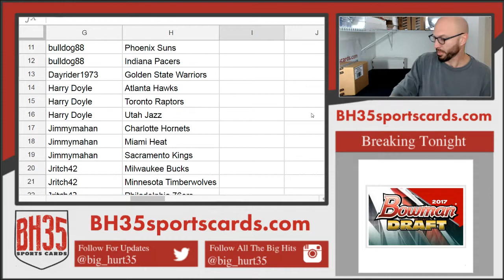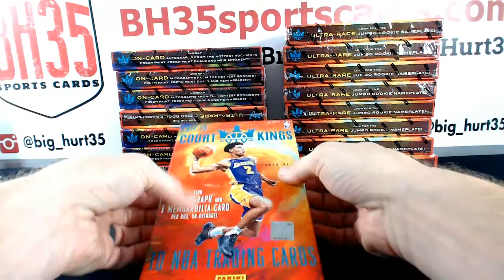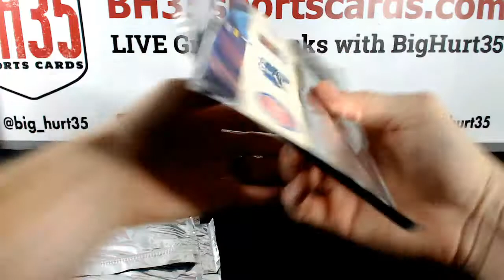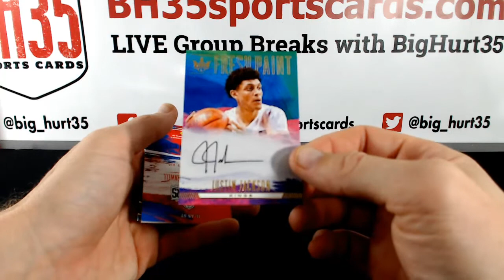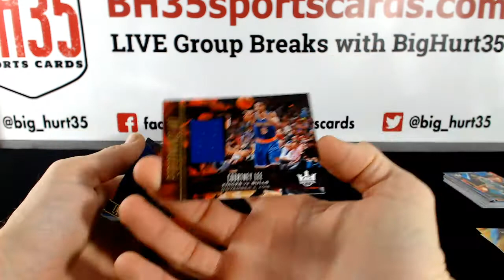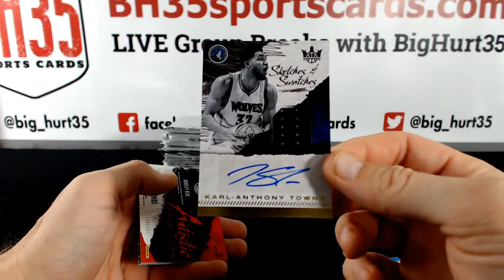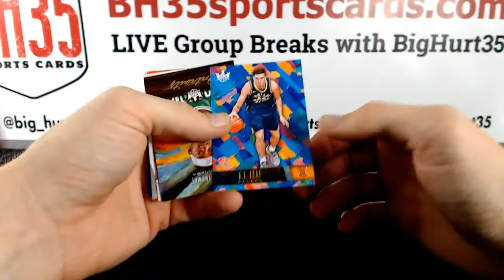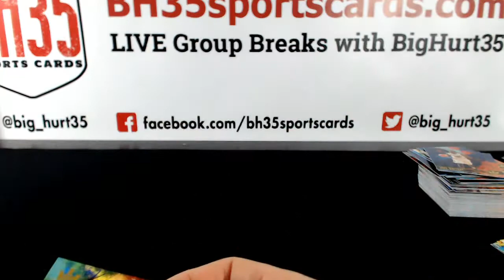2017/18 Panini Court Kings Basketball | 16 Box Case Break #2 Pick Your Teams